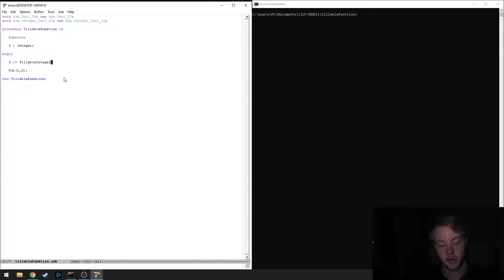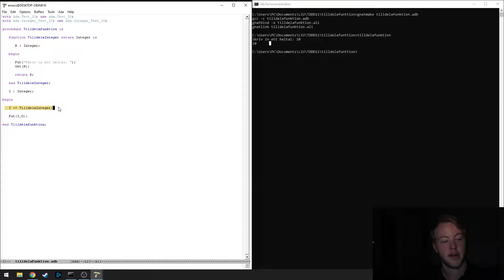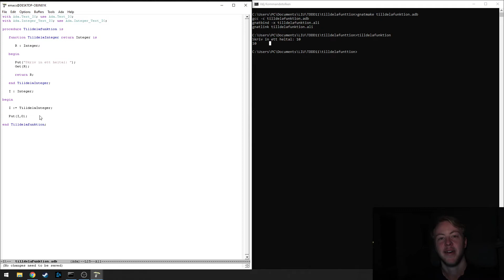ADA - Tilldela en integer genom en funktion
00:00 Gör huvudprogrammet
00:55 Göra en funktion
01:39 Hur koden tänker
02:00 Skapar innehåll i funktionen
02:20 Returnera en integer
03:09 Körning av koden
03:34 Genomgång av koden
04:10 Avslutning